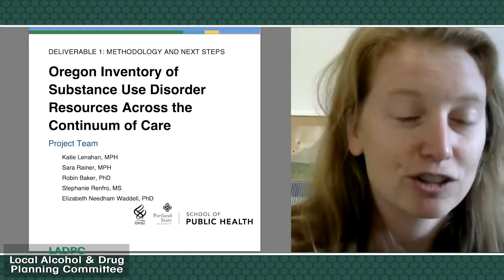April LADPC Meeting: Connections for Oregon SUD Inventory and Gap Analysis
As the need for treatment resources for substance use disorder increases, it’s important to carefully assess where needs aren’t being met. To help find those areas where help is lacking in the continuum of care, Connections for Oregon is working with the Oregon Health Authority and the Oregon Alcohol and Drug Policy Commission on an inventory and gap analysis of available resources. In addition to uncovering gaps in resources, the analysis is also tasked with discovering how those resources can be made available equitably for everybody who needs them.